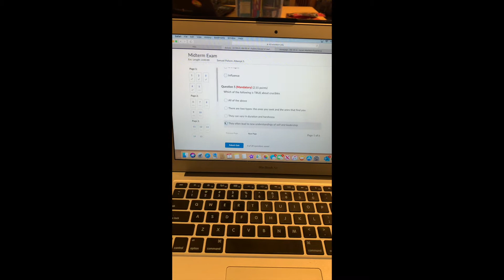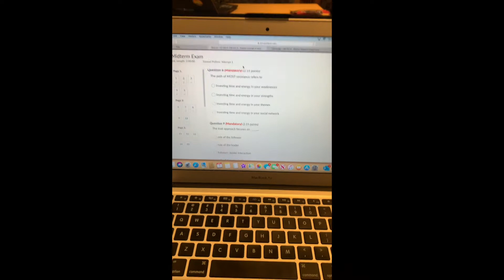Day in the Life of a Normal Freshman Washburn Student Experience (Pre-COVID)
Recorded on October 7, 2019 during Mid-term week by far the most extensive recording we have of life in the freshman dorm hall that school year before it was cut short by March 2020.

Context to help follow the conversation and world we lived in:
Recently KU basketball hired Snoop Dog to perform with the public outraged that it was not kid friendly.
The Leadership Institute, the hall's sponsor, had asked three other residents, none who appeared here in this vlog, to record their move-in experience, and later on the day of the Leadership 100 class presentation in November which is what is referenced in the video. Their video(s) still exist on YouTube
It was a Co-ed hall where in the lounge we often talked to one another, watched movies, and did homework. Our whole hall took Leadership 100 that semester bonding us closer together.
Daniel, my suite mate, fell in love with the sweat shirt I was wearing earlier that week and threatened to steal it off of me.
That week of Midterms strep-throat and the flu was spreading in the hall like wildfire and previously had predicted to Shayden this would happen. My roommate ended up getting sick but I was spared.

It was a fun year that tragically cut short that year just as I was starting to finally feel at home.